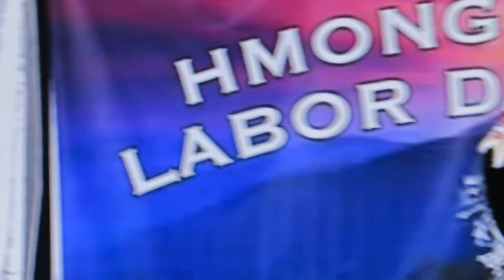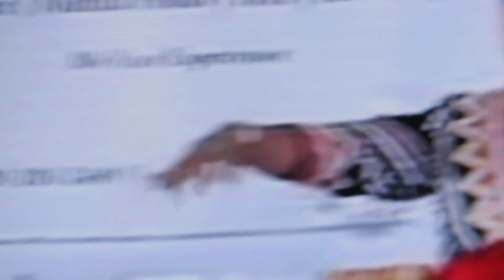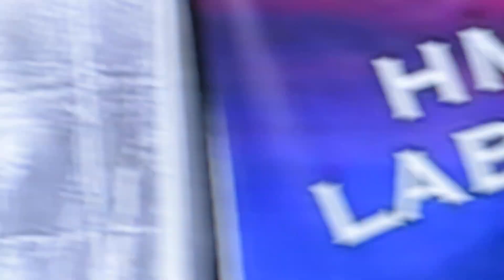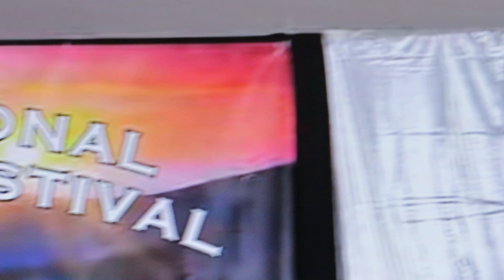Oshkosh, Wisconsin Hmong National Labor Day Festival girls danced, Leejmuam Hmoob.